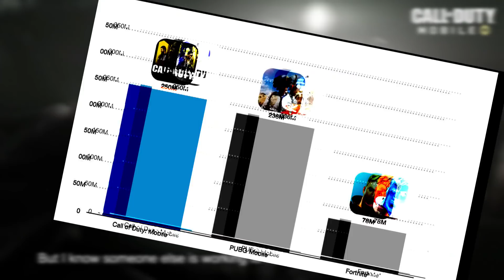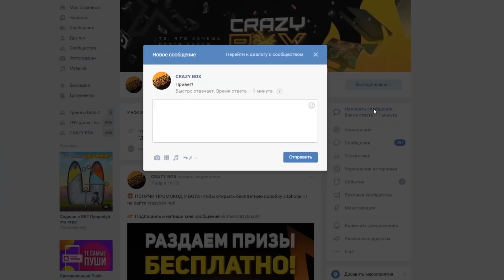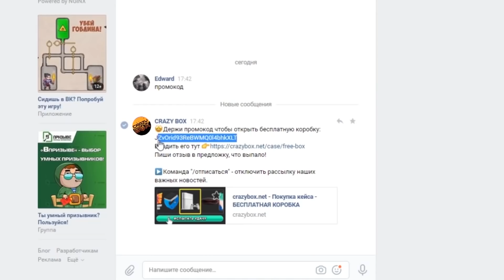Как изменился Call of Duty Mobile СПУСТЯ ГОД